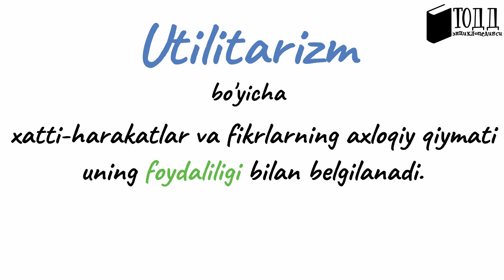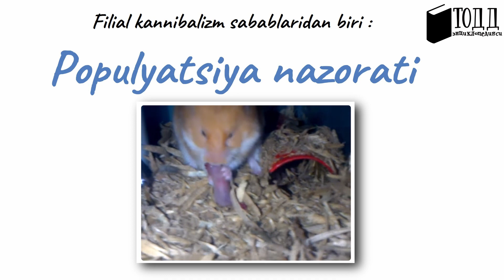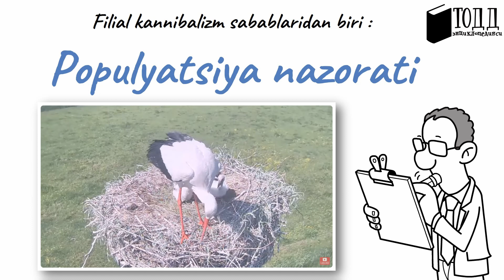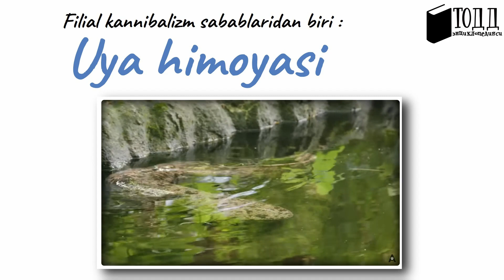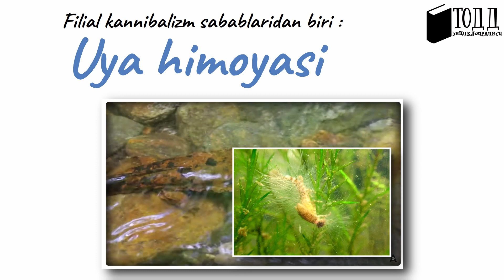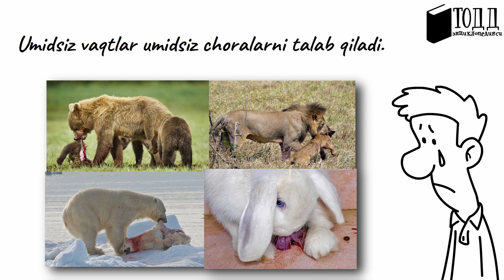NIMA UCHUN HAYVONLAR O'Z BOLASINI YEYDI?